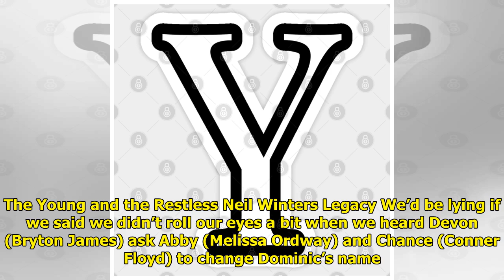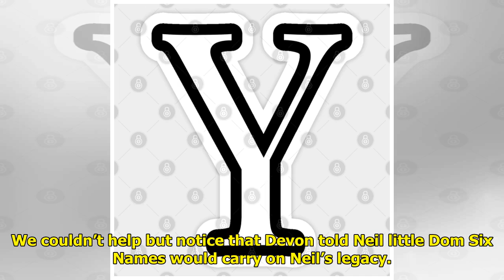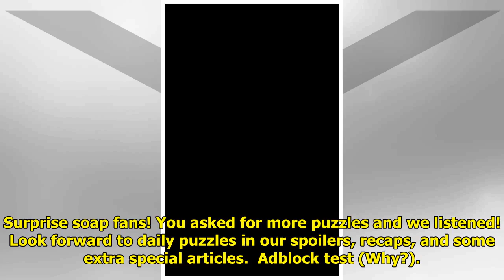Y&R Neil Winters Legacy Faux Pas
Abby Newman Abbott Chancellor,...